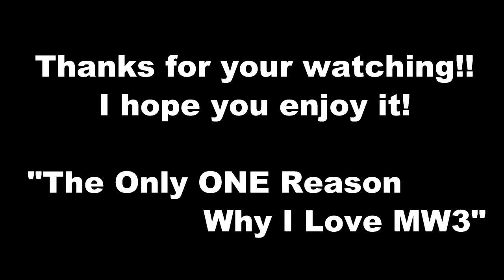【CoD実況】The Only ONE Reason why I Love MW3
結論：MW3が一番楽しめる いろいろ余分な事はなしてｽｲﾏｾﾝ›‹

【詳細は"もっと見る"へ! Click "Show more" for more information!】

Next Multi-CoD(CoD4&MW3) Episode will come next month!